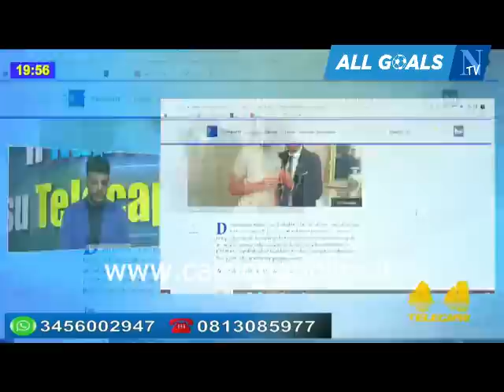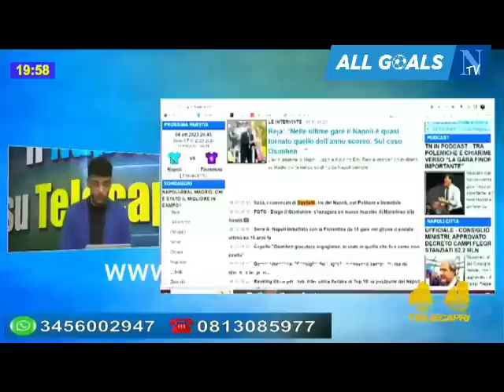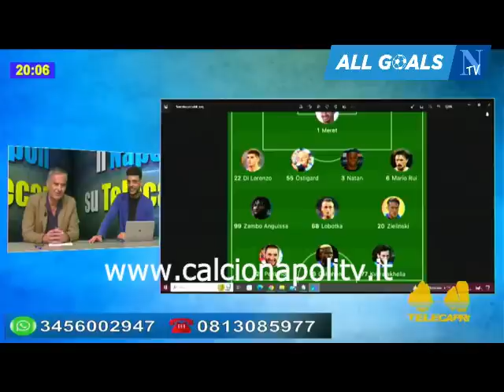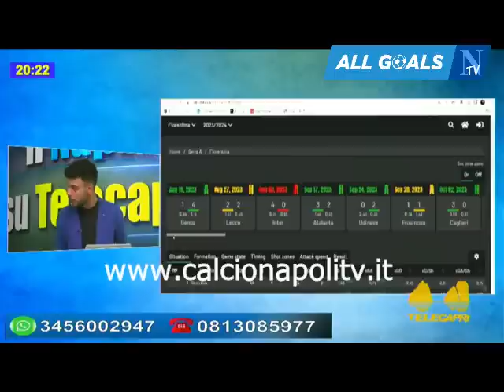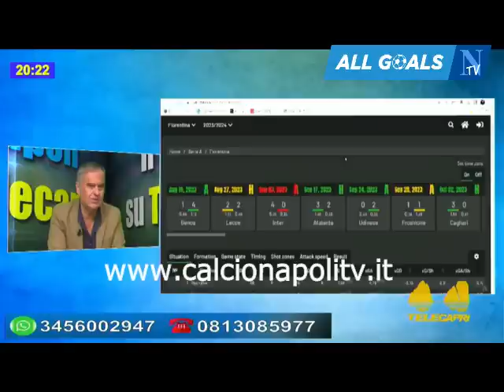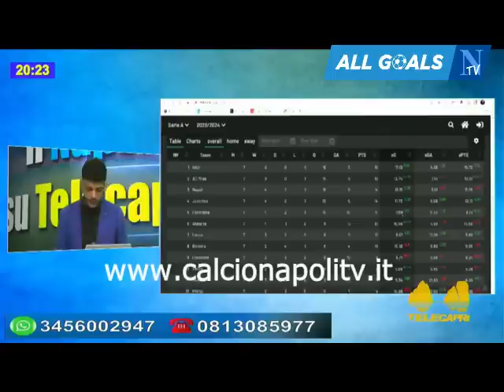verso Napoli-Fiorentina Il Napoli su Telecapri 6/10/23